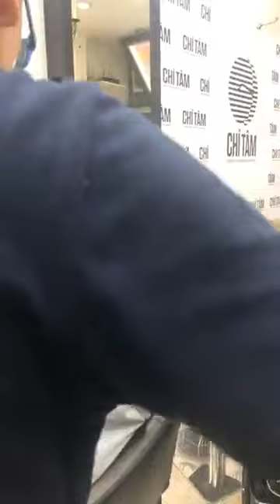SHORT BOB HAIRCUT